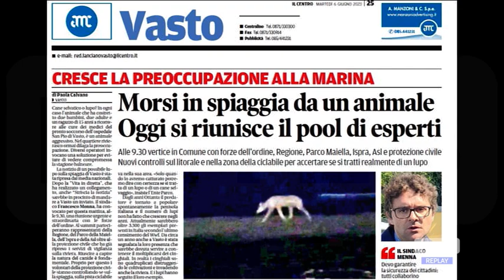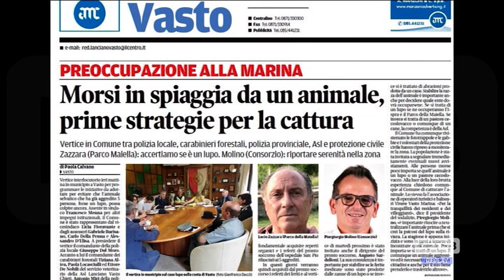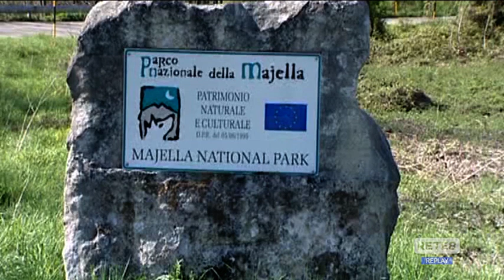Vasto - Attacchi presunto lupo: forse un cane pastore cecoslovacco